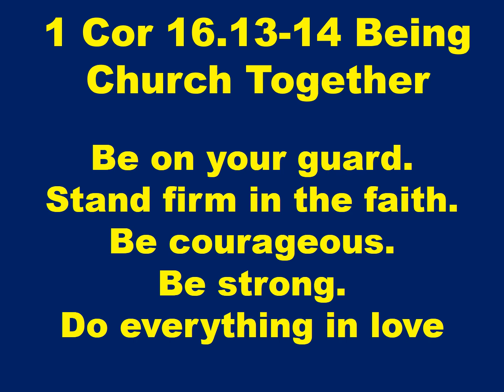20230827 1 Cor 16.13-14